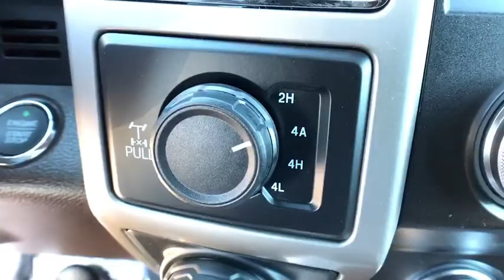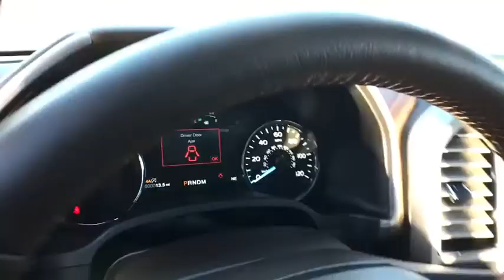2019 Ford F-150 Casper, Powell, Cheyenne, Douglas, Sheridan, WY KFA16304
2019 Ford F-150 King Ranch 4WD SuperCrew 5.5 Box - Stock#: KFA16304 - VIN#: 1FTEW1E42KFA16304

Heated Leather Seats NAV Sunroof WHITE PLATINUM METALLIC TRI-COAT MESA KING RANCH LEATHER BUCKET SEATS... ELECTRONIC LOCKING W/3.55 AXLE RATIO. White Platinum Metallic Tri-Coat exterior and Mesa interior King Ranch trim. SEE MORE! KEY FEATURES INCLUDE: Navigation Heated Rear Seat Back-Up Camera OPTION PACKAGES: EQUIPMENT GROUP 601A LUXURY Inflatable Rear Safety Belts Multi-Contour Driver & Passenger Seats Active Motion Blind Spot Information System (BLIS) cross-traffic alert and trailer tow monitoring (BLIS sensor in LED taillamp) Tailgate Step w/Tailgate Lift Assist Power-Deployable Running Boards Replaces step bar Wheels: 20 Machined-Aluminum light Caribou painted pockets and Caribou wheel ornament w/Caribou King Ranch logo Tires: P275/55R20 OWL Automatic Transmission 275/65R18 OWL all-terrain spare tire KING RANCH CHROME APPEARANCE PACKAGE 2 chrome front tow hooks and tailgate applique Chrome Skull Caps on Exterior Mirrors Wheels: 20 Chrome-Like PVD Caribou wheel ornaments w/King Ranch logo Chrome Front & Rear Bumpers Tires: P275/55R20 OWL Automatic Transmission 275/65R18 OWL all-terrain spare tire Chrome Door Handles w/Body-Color Strap Bright Belt Moldings TWIN PANEL MOONROOF MAX TRAILER TOW PACKAGE max towing capability up to TBD and upgraded rear bumper Pro Trailer Backup Assist MP3 Player 4x4 Onboard Communications System Keyless Entry Privacy Glass Steering Wheel Controls Child Safety Locks. BUY FROM AN AWARD WINNING DEALER: The main goal here at Greiner Ford of Casper is to ensure you have a successful and enjoyable car-buying experience. Whether you are searching for a new or used vehicle or need quality auto repair parts or auto financing our dealership is ready to assist drivers in the Riverton WY Gillette and Sheridan areas with all of the above! Price does not include title license or $399 dealer doc fee. Only equipment basic to each model is listed. Call or email for complete specific vehicle information.